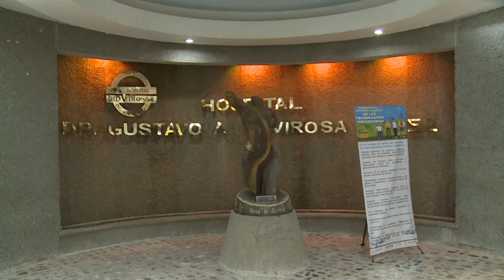Busca el hospital "Gustavo A. Rovirosa" tener un banca de córneas.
NoticiasTVT| Implementará el Hospital 'Gustavo A. Rovirosa' un BancodeCórneas; cuenta con infraestructura, especialistas y equipo médico, adelanta Alberto Villaseñor Jaime, responsable del Programa de Trasplantes.